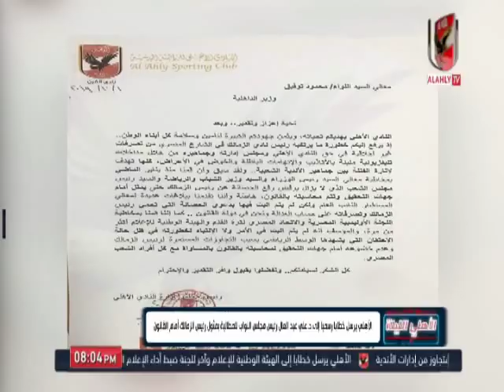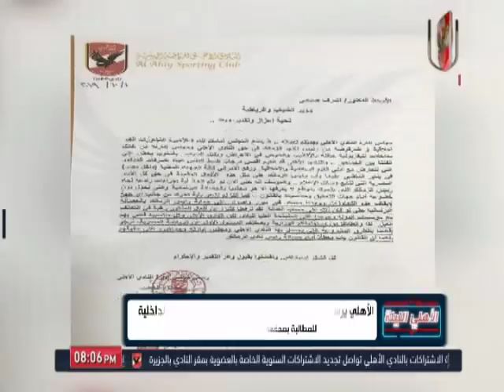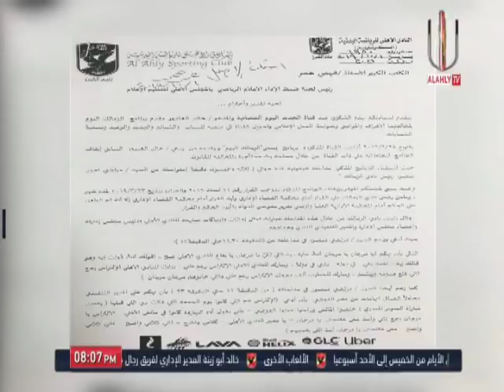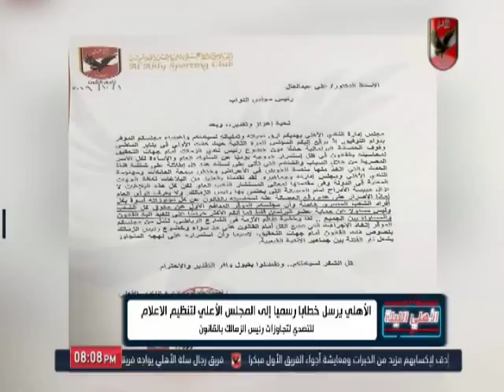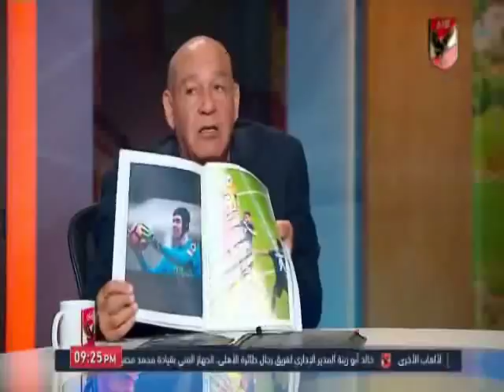حلقة الاهلى الليلة 1-10-2019